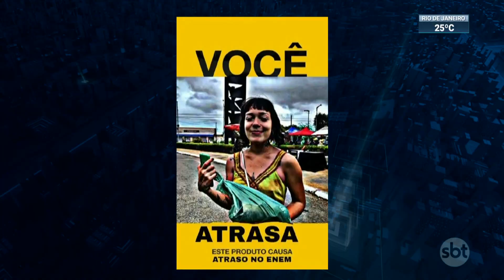73% dos estudantes inscritos no Enem compareceram ao 1º dia de prova | SBT Brasil (14/11/22)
Sete em cada 10 estudantes que se inscreveram para o Exame Nacional do Ensino Médio, o Enem, compareceram ao primeiro dia de provas no país, no último domingo (13.nov)